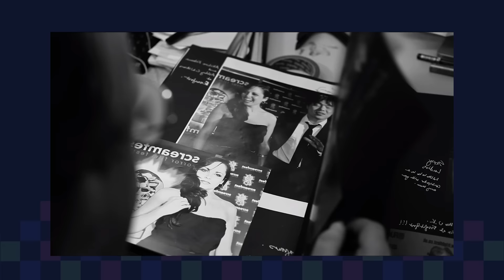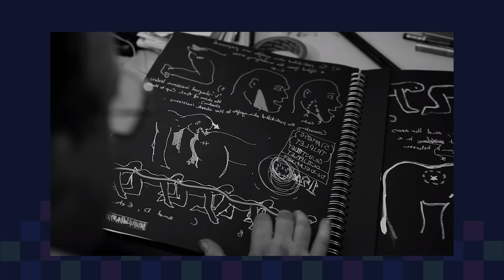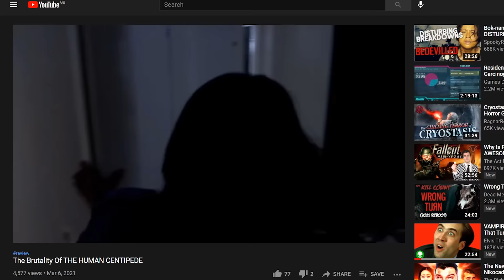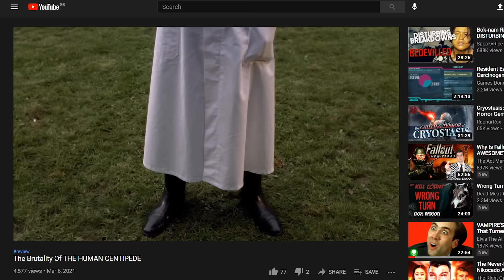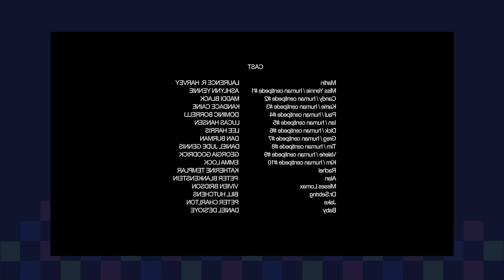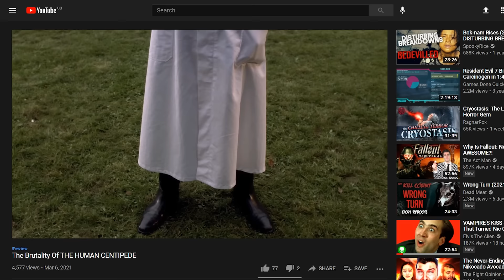The Brutality Of THE HUMAN CENTIPEDE 2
The Human Centipede 2 (Full Sequence) (2011) is a brutal film that many people will find hard to stomach.

I have a passion for movies as well as games so expect more videos about movies coming in the future.